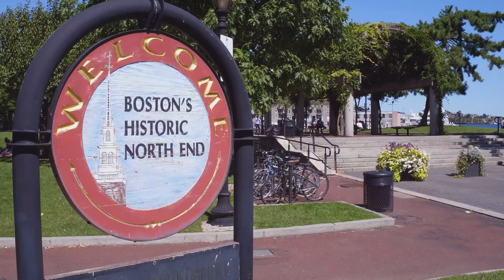Top 10 Must-See Spots in New England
Experience the magic of New England in this travel video! From the breathtaking fall foliage to the winter wonderland, we'll take you on a journey through the beautiful states of New Hampshire, Maine, Massachusetts, Vermont, Rhode Island, and Connecticut.

Escape reality and immerse yourself in the stunning landscapes, charming towns, and delicious food of New England. This video is a must-see for anyone planning a trip to this picturesque region. Don't forget to pack your camera, you'll want to capture every moment!